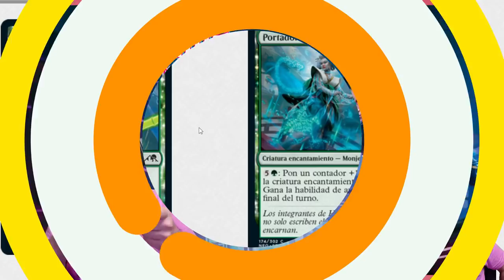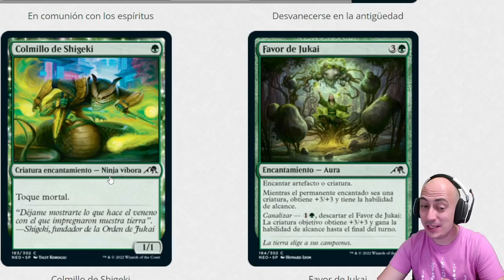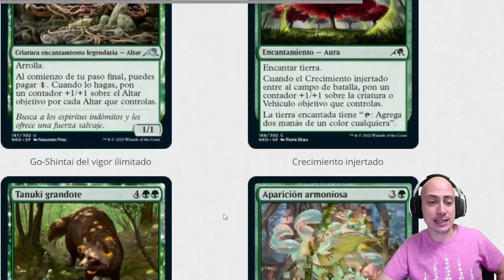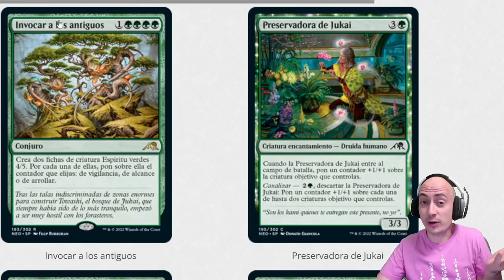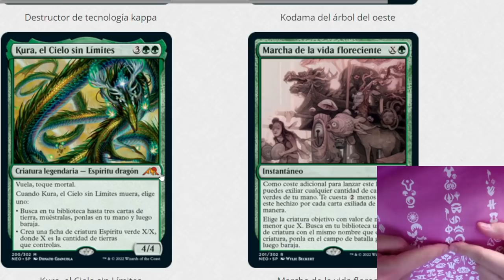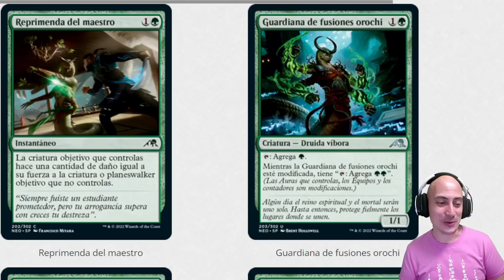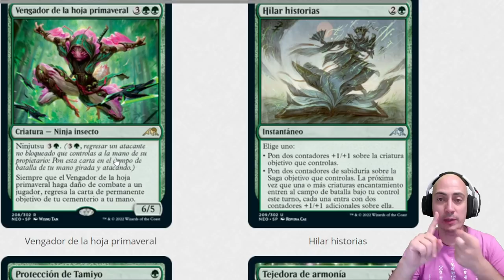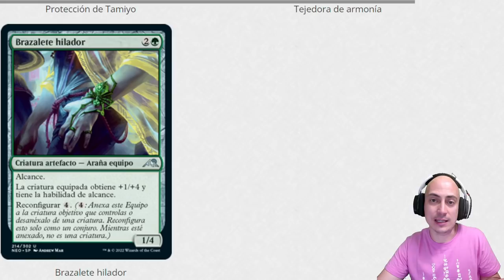Análisis de las cartas verdes de Kamigawa: Neon Dinasty